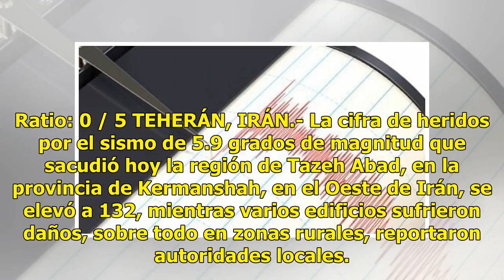Asciende a 132 el número de fallecidos por el terremoto de 5.9 grados en Irán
Ratio: 0 / 5 TEHERÁN, IRÁN.- La cifra de heridos por el sismo de 5.9 grados de magnitud que sacudió hoy la región de Tazeh Abad, en la provincia de Kermanshah, en el Oeste de Irán, se elevó a 132, mientras varios edificios sufrieron daños, sobre todo en zonas rurales, reportaron autoridades locales.